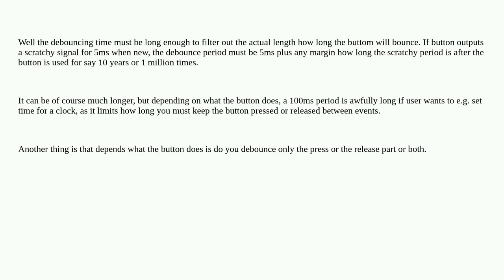Electronics: Bouncing problem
Bouncing problem

A special thanks goes out to the community

  debouncing